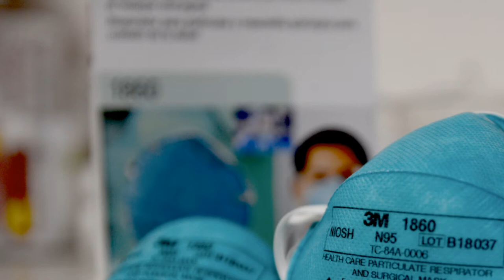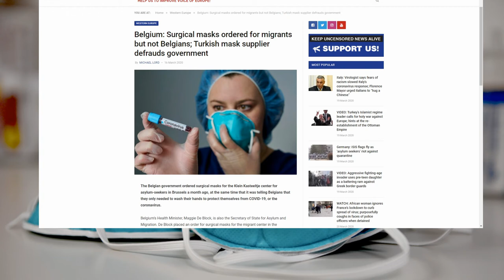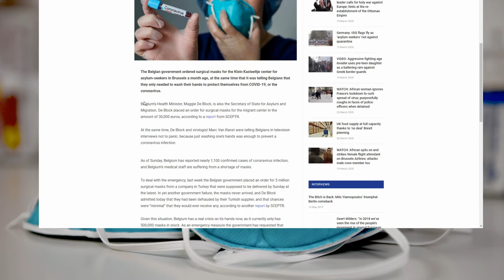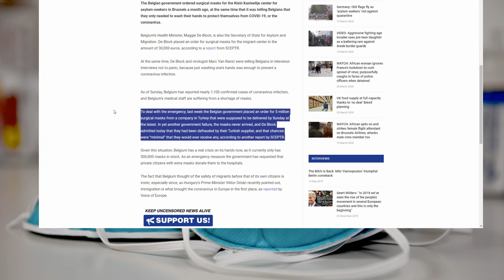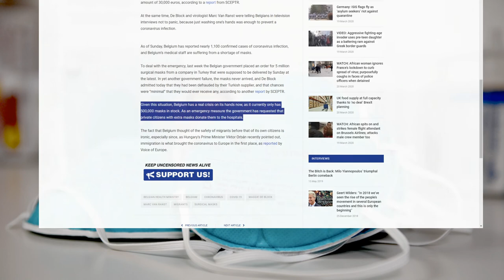How is this reasonable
Belgium is in need of more surgical masks because of the  corona virus, but not for it's natural born citizens, no, they need them to aid the migrants. And when the Belgian government got scammed they turned to their citizens to ask them if they could donate any masks they already purchased themselves. If you would write a story like that, it would be called unbelievable. Owell.